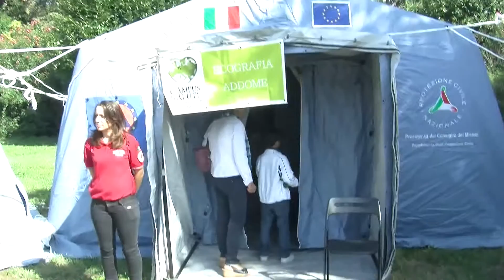Campus Salute. Coordinatore Dott. Rosario Cuomo